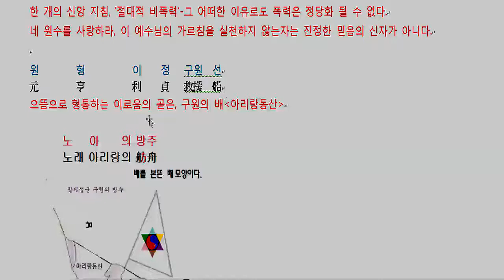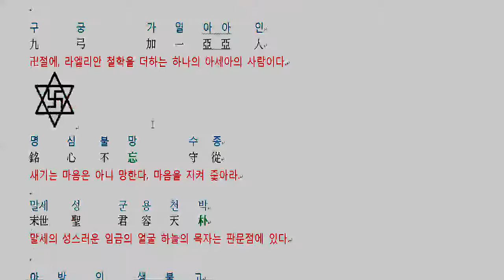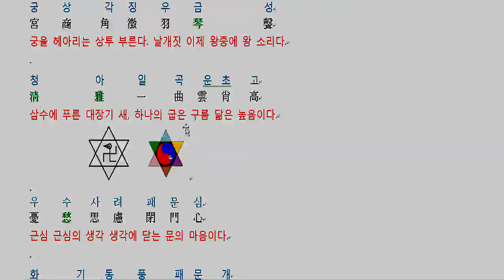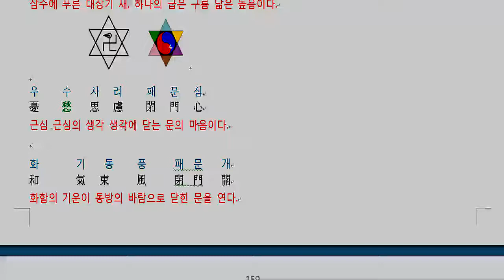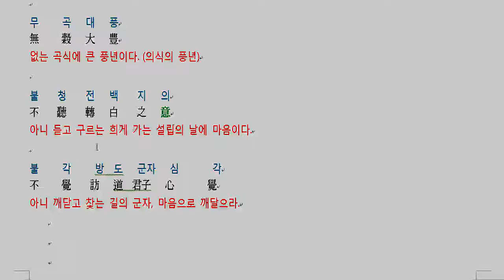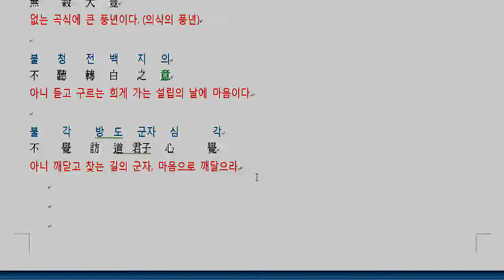격암남사고예언서- 극락가